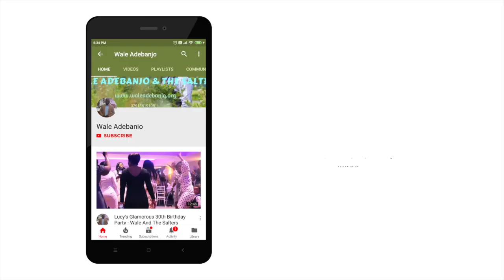Shi 'Lekun Ayo Mi (Video) - Short Yoruba song of prayer - Wale Adebanjo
Short but prayerful song asking God for open doors.
Composed by Wale Adebanjo